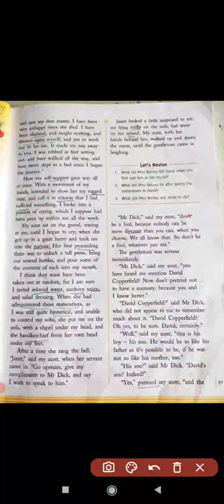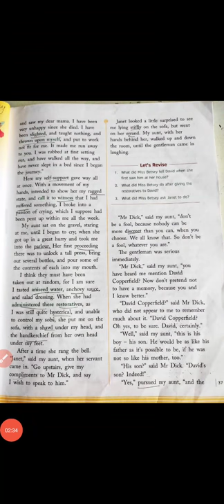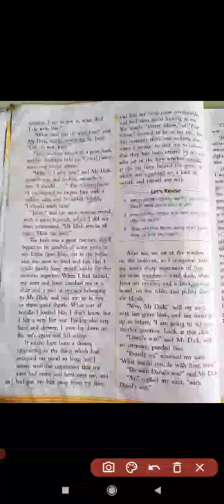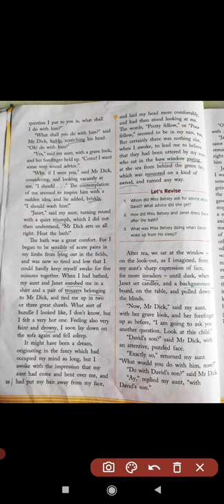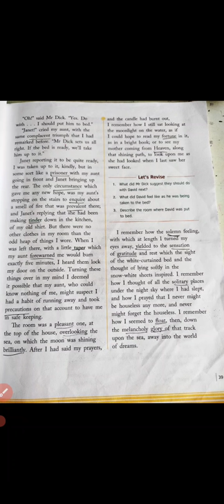class 8th ch-5 (David visits his aunt) part-2